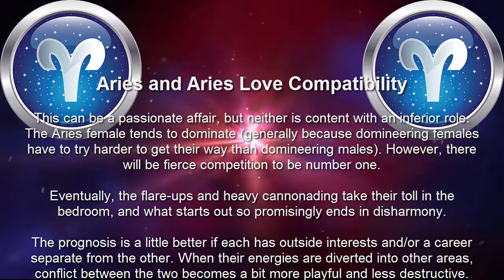♈ & ♈ ARIES and ARIES Love Compatibility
Aries and Aries Love Compatibility. Aries with Aries Love Horoscopes and Compatibility section Aries, find your soulmate!